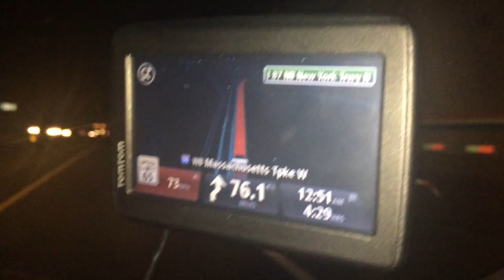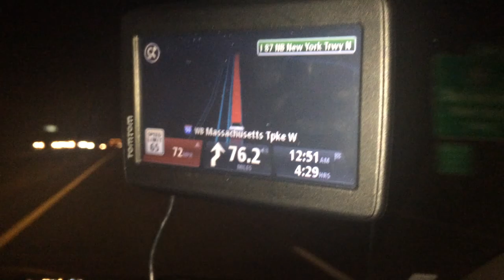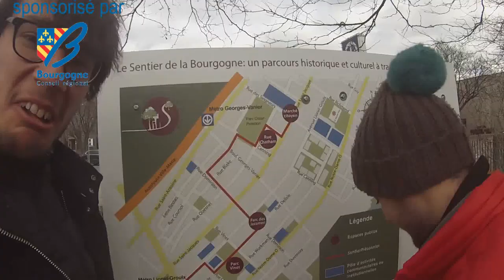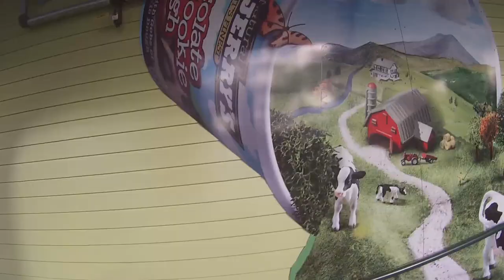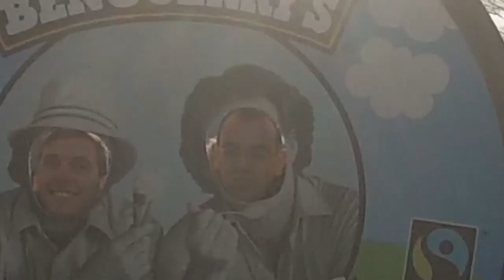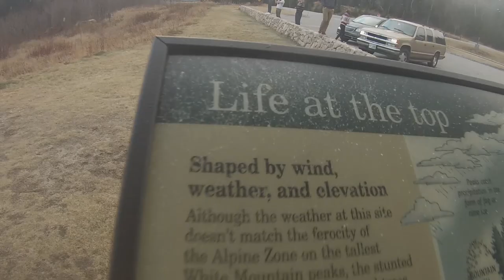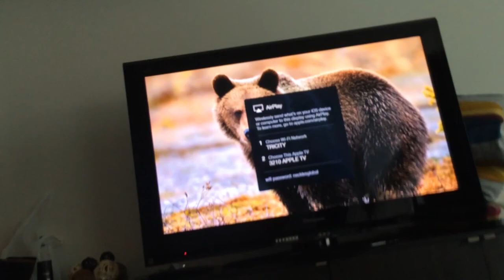CANADA2K15 (Feat. French Bentley) [Clean version]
On est passés par le Canada aussi, c'était sympa.

Augustin's thug life 5:55
Adrien Charvet 11:59